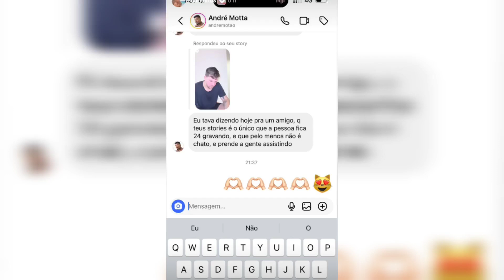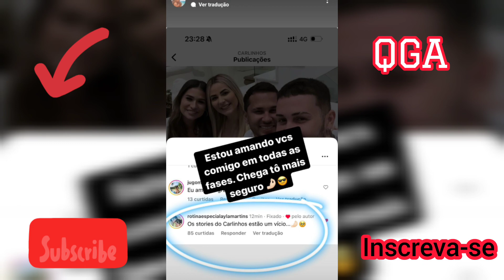Simone Mendes Fica chocada com Carlinhos Maia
Agora Carlinhos Maia, Doutora DEOLAINE e Simone Mendes São vizinhos no mesmo  Condomínio e acabaram se encontrando na nova casa de Carlinhos Maia. Assista essa resenha e inscreva - se no canal QG de Artista.